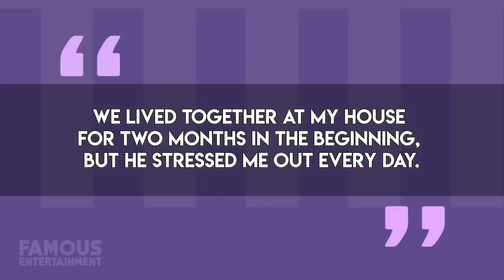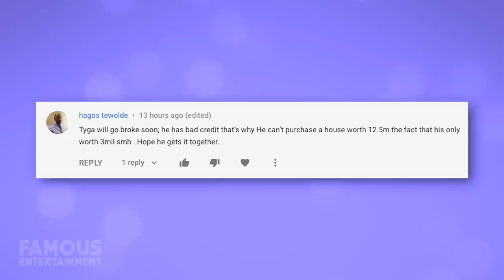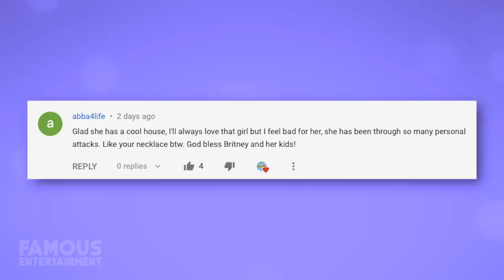Blac Chyna | House Tour 2020 | Her Classy 3 Million Dollar Mansion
It seems like Blac Chyna has been living her best life without her ex and baby daddy, Rob Kardashian. She insists she’s gotten to where she’s in life at without any help from the Kardashian clan. One thing we do know is Chyna has invested in a pretty nice house for her and her kids.

Blac Chyna’s 3million dollar Los Angeles mansion is classy and traditional looking from the outside. It’s a step above where she used to live in the past, like the Calabasas crib they used to rent from Rob’s little sister Kylie. If you’ve ever wondered where Blac Chyna’s living these days, we’ll be giving you ALL the details in this video.